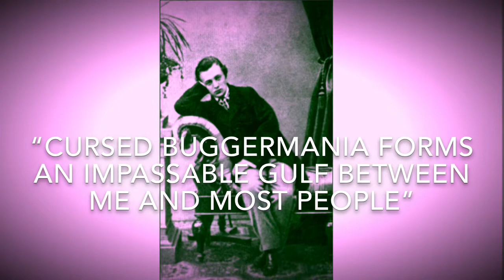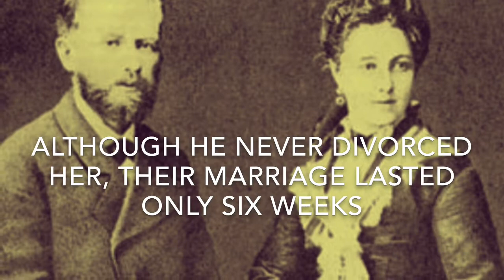DEATH OF TCHAIKOVSKY